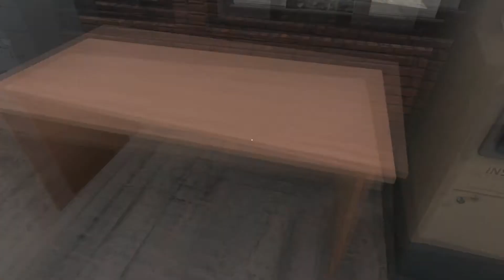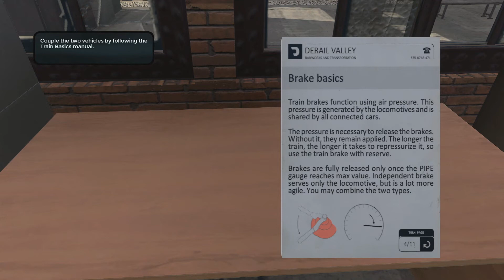Conhecendo / Derail Valley # 01 Serie Gameplay PT BR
Derail Valley - Conduza trens enormes através de ambientes naturais belos e desafiadores. Faça entregas de cargas entre diversos setores espalhados por um vasto mundo aberto. Ganhe dinheiro, compre novas licenças e avance em sua carreira como engenheiro de trens, tudo em um jogo contínuo e emergente.